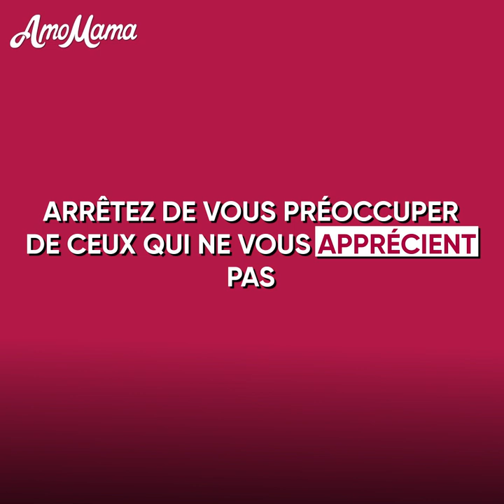Cartoon - J'AI SAUVÉ LA VIE de Mon Mari, et il s'est avéré être un MONSTER - AmoMama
Une dame aimait tellement son mari, alors quand il est tombé gravement malade, elle a emprunté une énorme somme d'argent à son admirateur pour traiter la maladie de son mari.
Bientôt, son admirateur a commencé à lui faire du chantage en lui disant qu'il allait tout dire à son mari. Il essayait également de la convaincre que son mari ne l'aimait pas et ne restait avec elle que pour l'argent de son père.

Pouvez-vous imaginer ce qui est arrivé ensuite à ce triangle amoureux ?

A-t-elle écouté son admirateur ? Ou est-elle restée avec son charmant mari ?

Son mari a-t-il su qu'elle empruntait beaucoup d'argent ? Si oui, qu'a-t-il fait ?

Pouvez-vous prédire la fin de cette histoire ?

Regardez cette animation émouvant jusqu'au bout pour savoir ce qui leur est vraiment arrivé !